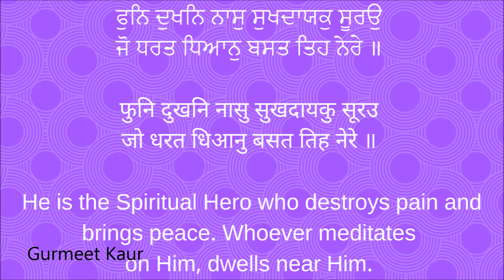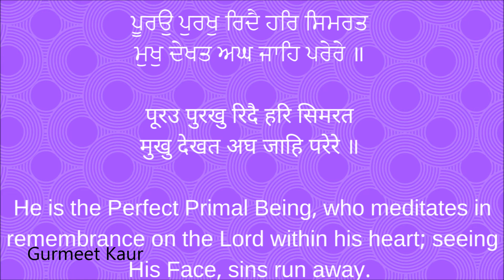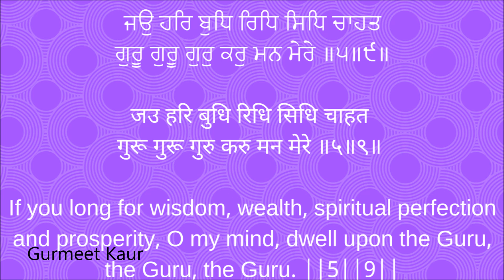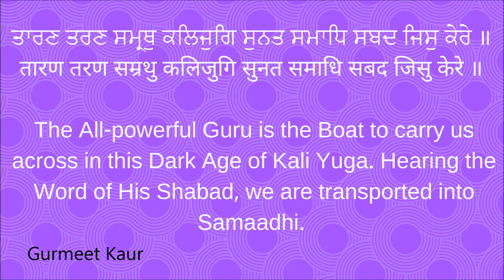Guru Guru Guru Kar Man Mere Bhai Gagandeep Singh ji Hazoori Ragi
gurbanie, by Bhai Gagandeep Singh ji Hazoori Ragi Sri Darbar Sahib Amritsar. Very blissful kirtan by Ragi Sahib ji. The gurbani lyrics will help you to recite and sing the shabad easily. Hope you will like the shabad.